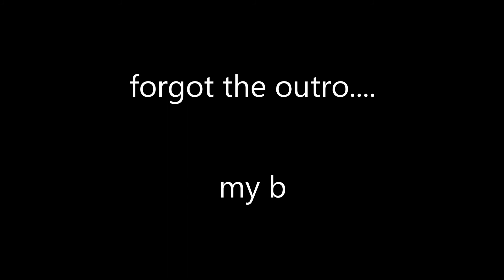Fishing for Baby Sharks and Croakers at Ocean Isle Beach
Surf fishing off Ocean Isle Beach, North Carolina for sharks and croakers...

Any questions...use the comments section, it's there for a reason.